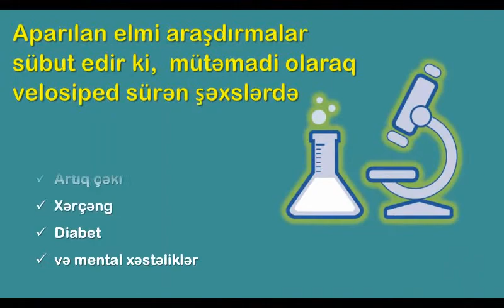Velosipedin Faydaları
Velosipedin insan sağlamlığı üçün xeyirli olduğu kimi, təbiət və atmosfer üçün də böyük faydaları vardır.

1dəqiqəlik video çarx qısa şəkildə velosipedin insan və təbiət üçün necə faydalı ola biləcəyini izah edir.